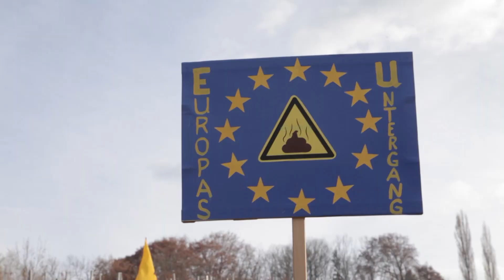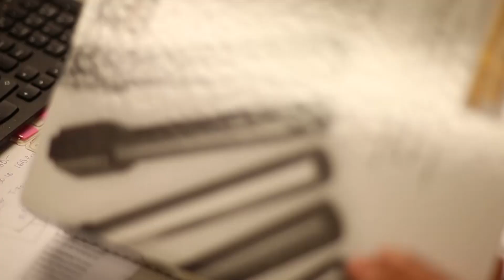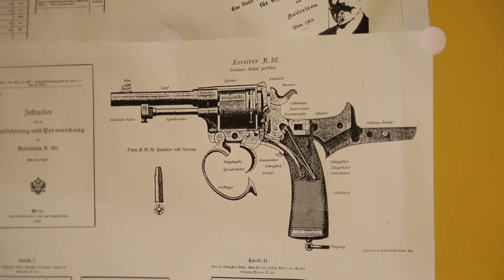FPÖ-TV-Magazin 17.12.2015 - FPÖ prüft Unterstützung für Griss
0:37 FPÖ prüft Griss-Unterstützung
4:50 Heimatrecht ist Menschenrecht
6:50 EU will Bürger entwaffnen

FPÖ-TV: FPÖ prüft Unterstützung für Irmgard Griss
HC Strache: Heimatrecht ist Menschenrecht – EU will Bürger entwaffnen

Nächstes Jahr im April wird ein neuer Bundespräsident gewählt. Bis Ende Jänner haben die Parteien Zeit, ihre Kandidaten zu präsentieren. Die ehemalige Höchstrichterin Irmgard Griss könnte dabei als unabhängige Kandidatin ins Rennen gehen. Die FPÖ prüft, ob sie Griss im Rennen um die Hofburg unterstützen wird, und empfing sie am Dienstag zu einer Anhörung. Das neue FPÖ-TV-Magazin fasst ihre Aussagen zusammen.

Der Ärger über das Versagen der Regierung in der Asylkrise ist deutlich spürbar. In immer mehr Orten gehen die Bürger auf die Straße und demonstrieren gegen von oben verordnete Massenquartiere und gegen die rot-schwarze Koalition als Ganzes. FPÖ-Obmann HC Strache ermunterte in einer Videobotschaft die Bürger zu mehr Widerstand, denn die Regierung habe keine Legitimation, Gesetze zu brechen und gegen die eigene Bevölkerung zu handeln.

Nach den Pariser Attentaten will die EU nun das Waffengesetz verschärfen. Die EU-Kommission schlägt unter anderem vor, dass Schusswaffen, ihre Bestandteile und Munition nicht mehr über das Internet verkauft werden dürfen. Außerdem will die EU-Behörde selbst deaktivierte – also funktionsuntauglich gemachte halbautomatische Waffen – unter keinen Umständen mehr für Privatpersonen zugänglich machen. Diese Punkte und viele andere sorgen mittlerweile für massiven Widerstand. Politiker und Experten sind sich einig: Mit den geplanten Verschärfungen werden rechtschaffene Bürger entwaffnet. Terroristische Anschläge allerdings werden damit aber nicht verhindert.